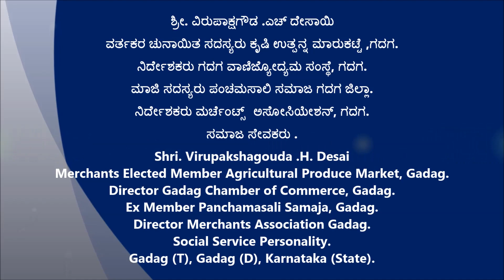Virupakshagouda .H Desai [ ವರ್ತಕರ ಚುನಾಯಿತ ಸದಸ್ಯರು ಕೃಷಿ ಉತ್ಪನ್ನ ಮಾರುಕಟ್ಟೆ ,ಗದಗ ]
ನಿರ್ದೇಶಕರು ಗದಗ ವಾಣಿಜ್ಯೋದ್ಯಮ ಸಂಸ್ಥೆ, ಗದಗ